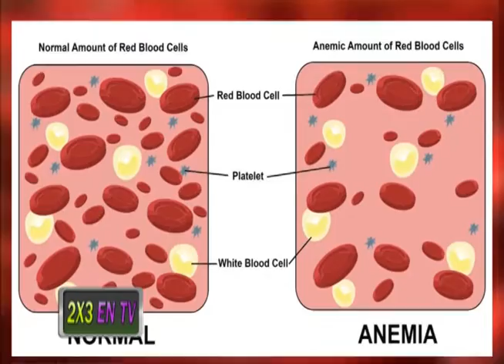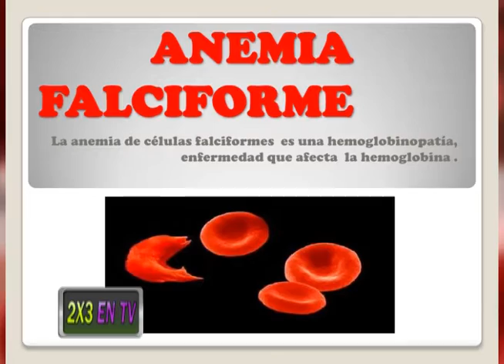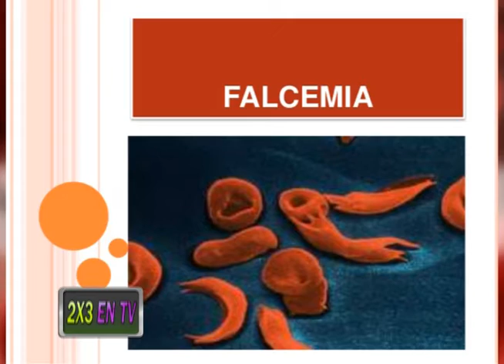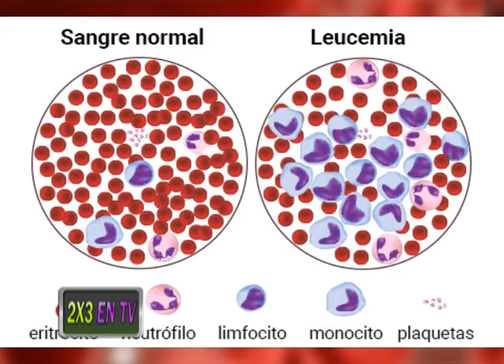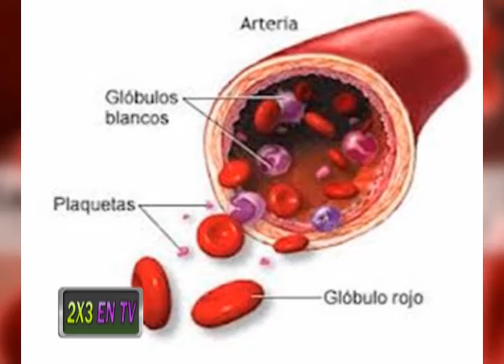2X3 EN TV - Entrevista al Dr. Sócrates Sosa Hematólogo 02/07/2016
Temas: Hematólogo, Anemia Falciformes, Globulos Rojos, cáncer en la sangre, leucemia etc...